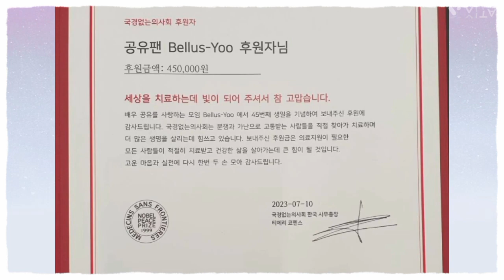Actualización instagram - Lee Min Ho, Gong Yoo y más